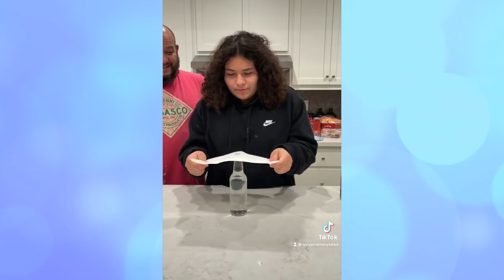IZZY AND MARYS TikTok Compilation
Mary and Izzys TikTok Compilation